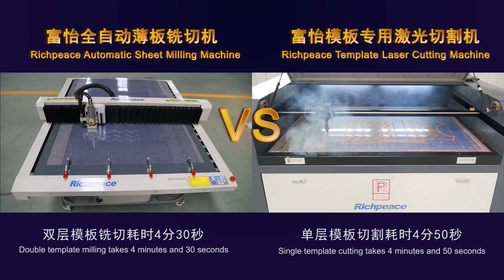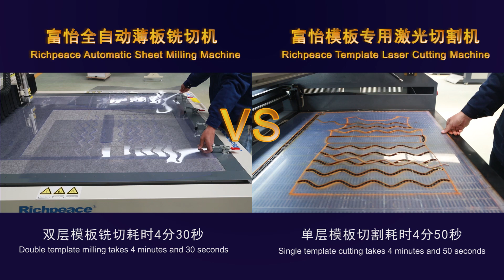Interesting to compare knife cutting with laser cutting machine